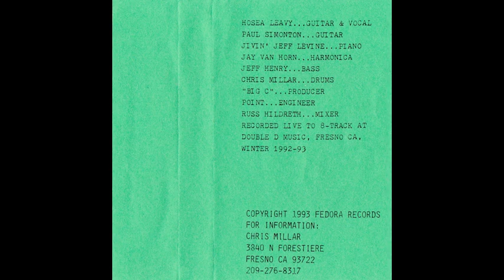Hosea Leavy - Greasy Greens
1. Peepin and Hidin
2. Searchin
3. Going To The Dogs
4. Shake For Me
5. Red Rooster
6. Chicken Shack
7. Goin Back To The Country
8. Black Night
9. You Cant Miss What You Never Had
10. St Louis Blues
11. When I Was A Little Boy

Hosea Leavy Guitar and Vocals
Paul Simonton Guitar
Jivin Jeff Levine Piano
Jay Van Horn Harmonica
Jeff Henry Bass
Chris Millar Drums